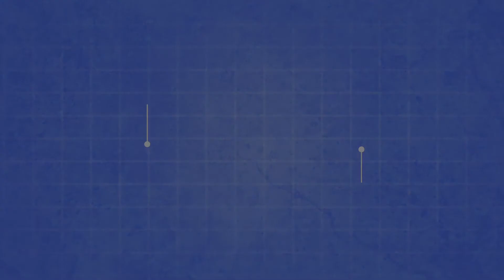Hello, Welcome, Goodbye Doormat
Give your gifts both a warm greeting and a friendly departure with these unique welcome mats! Saying both hello and goodbye, these mats are sure to get both messages across. Made of coir, these door entrance mats are both eco-friendly and weather resistant. Although these mats meet and greet, the dirt under your shoes will only be getting a good bye due to the amazing dirt scraping abilities of this coir matting. Add to your entryway décor with this doormat coir today!